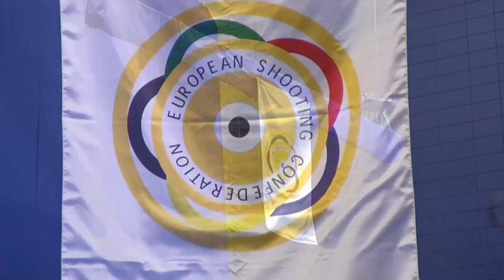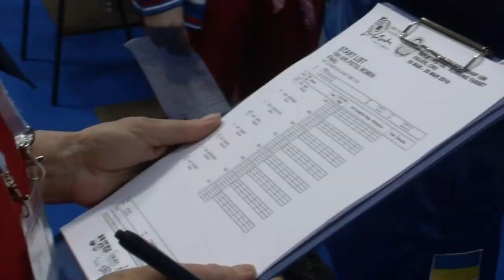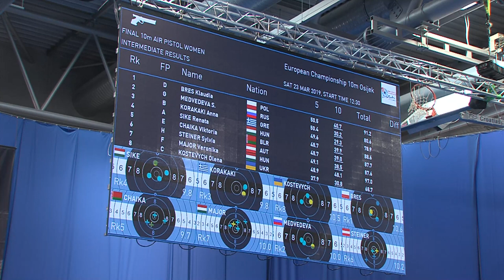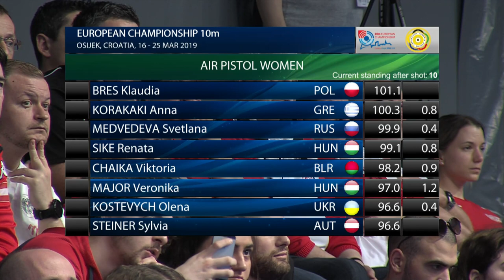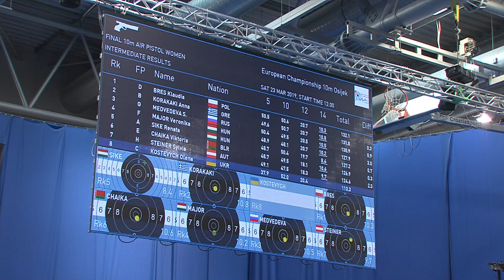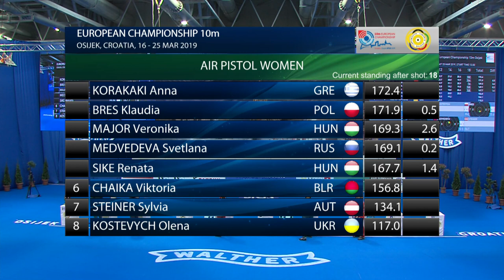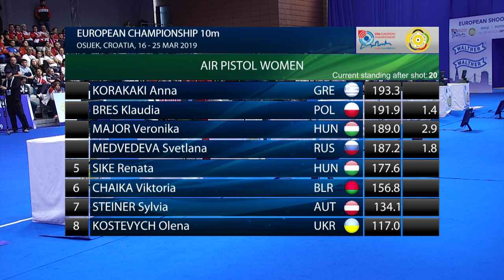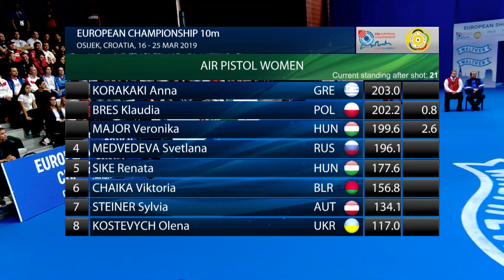2019 European Championship 10m, Osijek, Croatia - 10m Air Pistol Women Final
2019 European Championship 10m, Osijek, Croatia - 10m Air Pistol Women Final